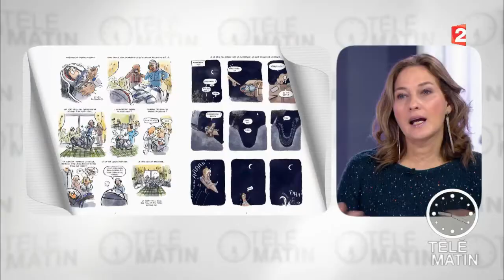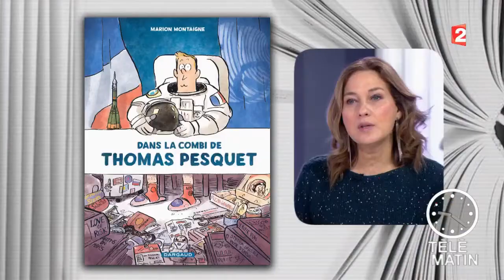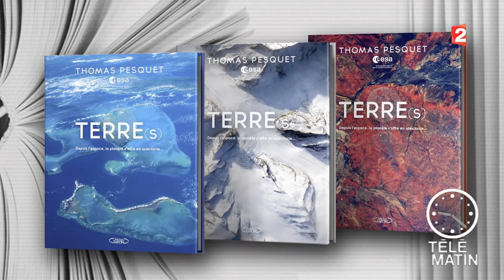Mots - Actu livres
Thomas Pesquet est le héros de notre rubrique Mots du jour. Il est à l'honneur dans la bande-dessinée « Dans la combi de Thomas Pesquet » de Marion Montaigne aux Editions Dargaud. L'astronaute sort un recueil de photos « Terre(s) » aux Editions Michel Lafon.